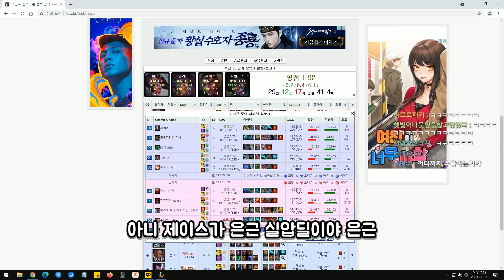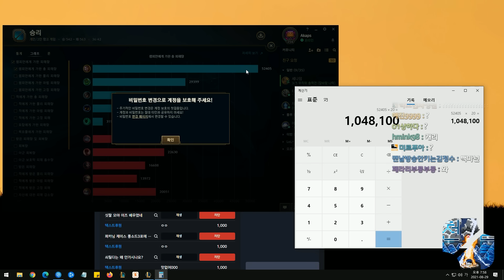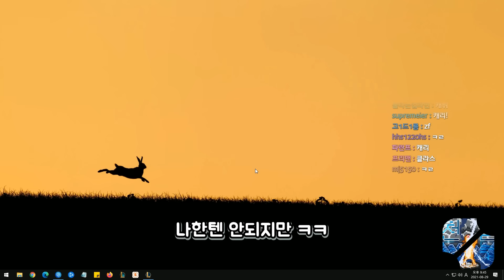4톱날 제이스